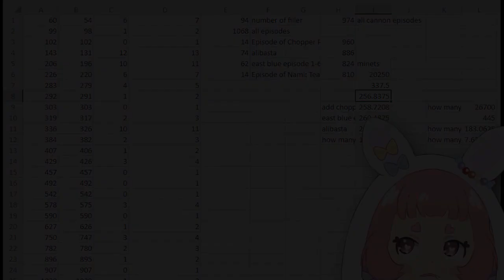So you just finished the One piece live action.... What should you do next?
FINALLY, MORE PEOPLE ARE INTO ONE PIECE SO WHAT SHOULD YOU DO NEXT? Well here is a guide on what to watch and not watch and how long it would take.
Dont have discord?